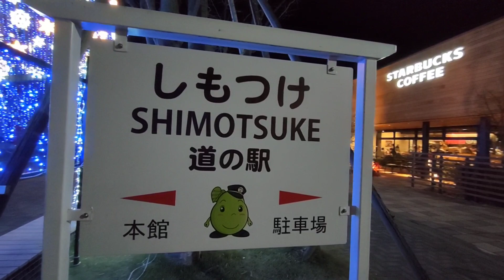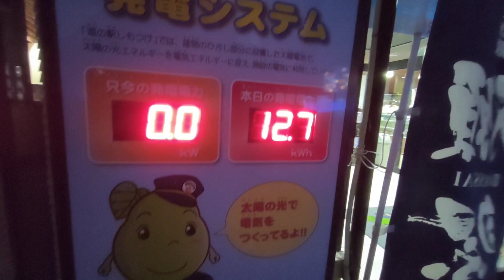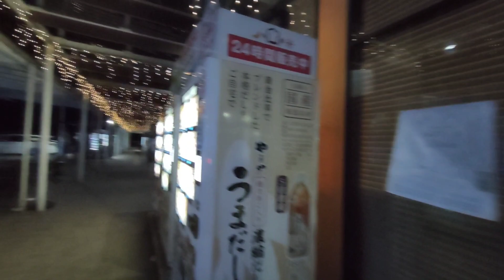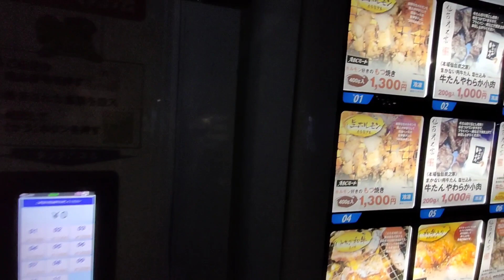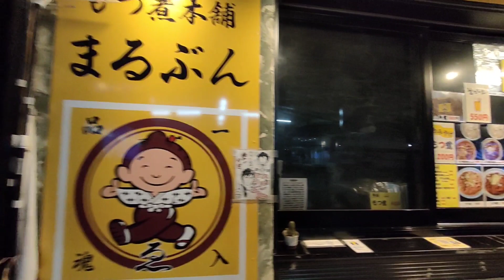道の駅しもつけイルミネーション2022（下野市）